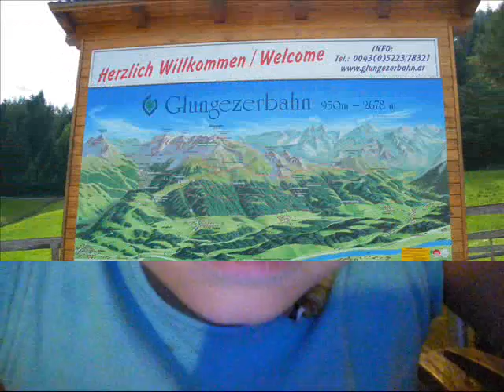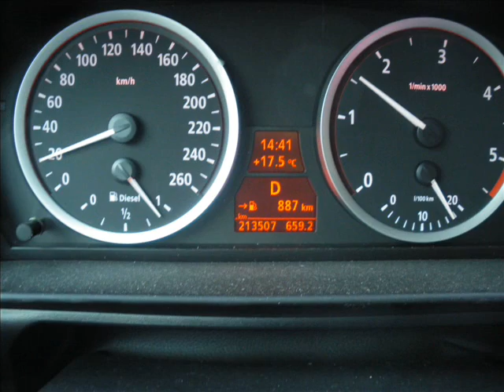My summer vacation in Austria 2010